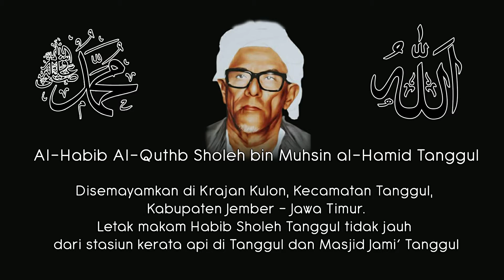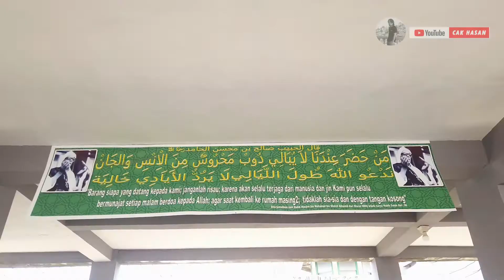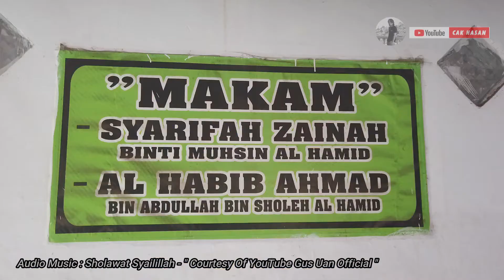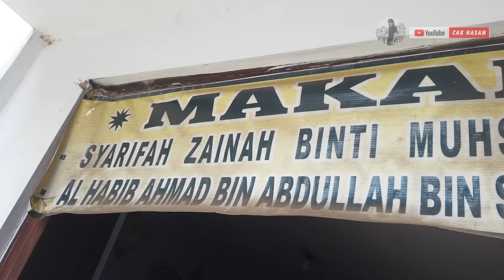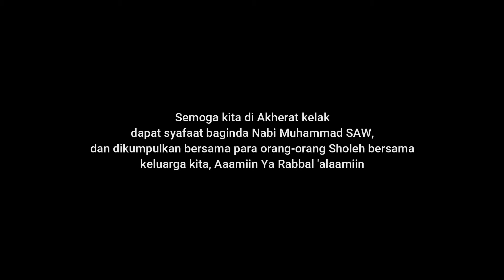Sholawat Syailillah ( Cover Makam Al - Habib Al-Quthb Sholeh bin Muhsin al-Hamid Tanggul )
Makam Terletak di Desa Krajan Kulon,
Kecamatan Tanggul, Kabupaten Jember - Jawa Timur